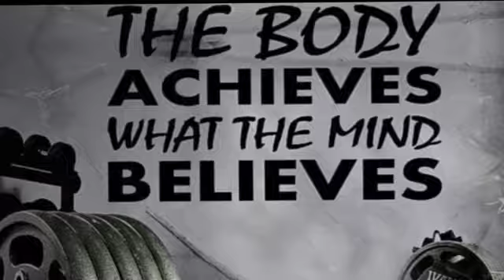SHOULDER DAY HOME WORKOUT RICKSTVMOTIVATION 💪🏋️‍♂️